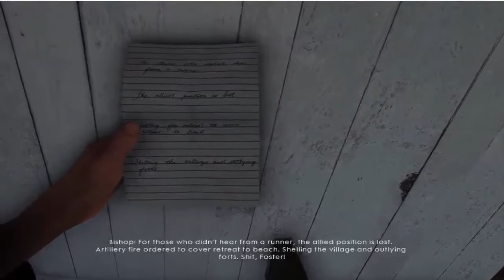battlefield 1 pc part 13 (BE SAFE) - 2016 battlefield 1 Mission 13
Initial release date: October 21, 2016
Developer: EA DICE
Designer: Daniel Berlin
Publisher: Electronic Arts
Series: Battlefield
Platforms: PlayStation 4, Xbox One, Microsoft Windows

BATTLEFIELD 1 SYSTEM REQUIREMENTS

MINIMUM SPECS

OS: 64-bit Windows 7, Windows 8.1 and Windows 10
Processor (AMD): AMD FX-6350
Processor (Intel): Core i5 6600K
Memory: 8GB RAM
Graphics card (AMD): AMD Radeon™ HD 7850 2GB
Graphics card (NVIDIA): nVidia GeForce® GTX 660 2GB
DirectX: 11.0 Compatible video card or equivalent
Online Connection Requirements: 512 KBPS or faster Internet connection
Hard-drive space: 50GB

RECOMMENDED SPECS

OS: 64-bit Windows 10 or later
Processor (AMD): AMD FX 8350 Wraith
Processor (Intel): Intel Core i7 4790 or equivalent
Memory: 16GB RAM
Graphics card (AMD): AMD Radeon™ RX 480 4GB
Graphics card (NVIDIA): NVIDIA GeForce® GTX 1060 3GB
DirectX: 11.1 Compatible video card or equivalent
Available Disk Space: 50GB